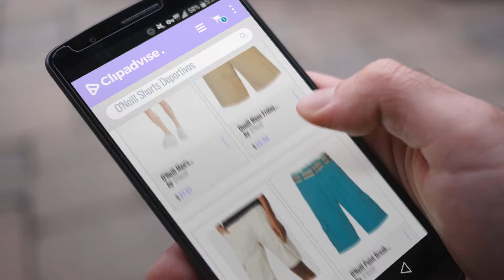10 Mejores O'Neill 2018: O'Neill Men's Glacier Short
Black Friday / Cyber Monday O'Neill Men's Glacier Short by O'Neill

Black Friday / Cyber Monday Oneill Mens Friday Shorts Quick Drying Zip Fly Pants Bottoms by O'Neill

Black Friday / Cyber Monday O'Neill Cargo Boardshorts ~ Beach Break Beige by O'Neill

Black Friday / Cyber Monday O'Neill Point Break Men's Cargo Shorts, Veridian Green by O'Neill

Black Friday / Cyber Monday O'Neill Jack Gone Fishin Volley Boardshorts by O'Neill

Black Friday / Cyber Monday O'Neill HyperDry Boardshorts ~ Mid Freak Turkish sea by O'Neill

Black Friday / Cyber Monday O'Neill Cargo Boardshorts ~ Beach Break Turkish sea by O'Neill